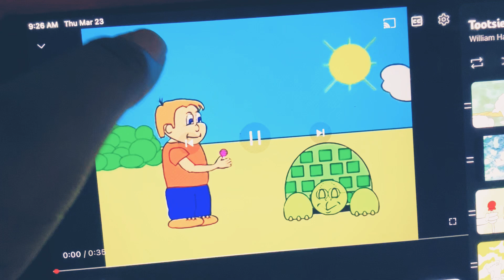March 23, 2023